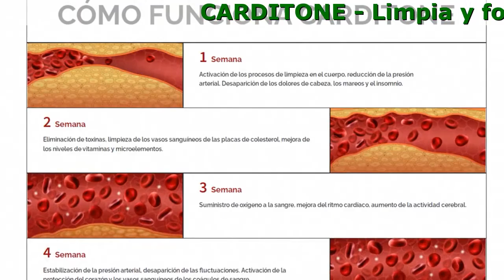Carditone Composición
Carditone - Salud  Del Corazón Para Toda Tu Vida

- Previene el desarrollo de enfermedades cardiovasculares
- Limpia y fortalece los vasos sanguíneos
- Mejora la presión arterial

¿Te Suena Al Menos Uno De Estos Síntomas?

- Fatiga y somnolencia
- Zumbido en los oídos
- Dolor de pecho
- Migrañas y mareos
- Sensibilidad al clima
- Latidos cardíacos acelerados
- Sudoración
- Respiración laboriosa
- Fluctuaciones de la presión arterial
- Brazos y piernas fríos
- Puntos brillantes ante los ojos

Carditone — ¡Cuida De Lo Más Preciado!

- Mejora la presión arterial pronto
- Ayuda a eliminar los dolores de cabeza, el insomnio y el zumbido en el oído
- Previene las fluctuaciones de la presión arterial
- Mantiene la función de los vasos sanguíneos
- Previene la deficiencia de oxígeno celular
- Reduce los niveles de colesterol nocivo

Carditone Es Un Producto Orgánico De Nueva Generación.

- Menta verde
Tiene un efecto curativo general. Estimula la inmunidad, mejora el sueño, da energía y aumenta la actividad cerebral.
- Manzanilla
Es un poderoso antioxidante que relaja los músculos de las paredes de los vasos sanguíneos, aumenta su tono muscular y reduce la presión arterial. Mejora tu estado general y rejuvenece el cuerpo.
- Extracto de Moringa oleifera
Promueve la acumulación de oxígeno en la sangre y aumenta la elasticidad de los vasos sanguíneos. Esto mejora la circulación y previene la trombosis y la aterosclerosis.
- Extracto de apio
Es otro poderoso antioxidante que contiene sodio y mejora la viscosidad de la sangre. Mejora la permeabilidad vascular y evita que suba la presión arterial.

Comentarios

Ana, 42 años
Compré Carditone con la oferta especial. No esperaba que hiciera milagros, simplemente pensé que mejoraría un poco la situación. Una semana después, noté que el insomnio desapareció, se ha vuelto más fácil respirar y ya no tengo fluctuaciones de la presión arterial. Completé un ciclo de tratamiento y me siento mucho mejor. Tengo un resultado perfecto, 120-80, que no había experimentado desde que era joven. Todo esto se debe a la limpieza del sistema cardiovascular . Así que se lo recomiendo a todas las personas que tengan problemas con los vasos sanguíneos.